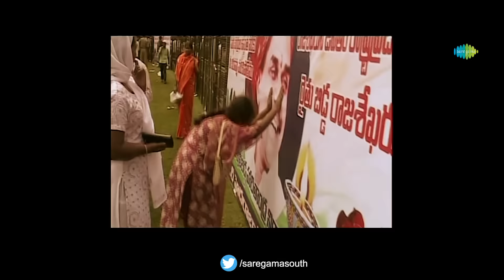Marugainaava Rajanna | Yatra Movie | YSR | Mammootty | Penchal Das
Shiva Meka presents Yatra 2019 latest Telugu movie ft. Mammootty as YSR / YS Rajasekhara Reddy. Directed by Mahi V Raghav and music by K. Produced by Vijay Chilla & Shashi Devireddy under 70MM Entertainments banner.

Song Details:
Song: Marugainaava Rajanna
Singer: Penchal Das
Lyricist: Penchal Das

Movie Details:
Cast - Mammootty, Rao Ramesh & more
Banner: 70mm Entertainments
Producers: Vijay Chilla & Shashi Devireddy
Presented by Shiva Meka
Story, Screenplay & Direction: Mahi V Raghav
Cinematographer: Sathyan Sooryan
Editor: Sreekar Prasad
Production Design: Ramakrishna & Monica Sabbani
Sound Design: Sync Cinema
VFX: Knack Studios